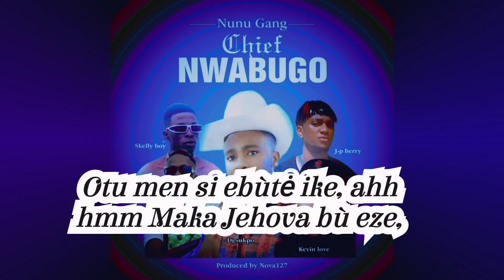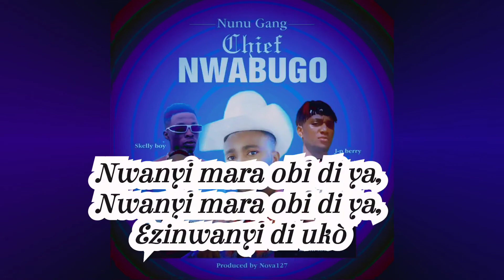Dj Sukpo Ft. Skelly Boy x Derrizo x Kevin love & J-p Berry - Chief Nwabugo (Offical Audio Lyrics)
Iyè ! Iyèè!!
Nah nah eyā
Nunu gangs ā bìa nu òzó Skelly boy hmm
Virgin Boy on the track
Hmm hmm hmm yah
Nu orüwegò, Ife ànÿí  na ekwù  òmėbėgo ,
Òmėbėgo !

Òmėbėgo egwū anyi na aku ochakegò
N’ ochakegó!
Omebegò, Ife anyi na eche  omebegò.
omebegò, n’omebegò eeh!!
Chief nwabugo le !
( Nwabugo )

Chief nwabugo le !!
( Nwabugo ooh!!! )
Chief nwabugo le !!!
( Nwabugo )
Odogwu eji eme onù
( Nwabugo ooh )
Chief nwabugo le !
( Nwabugo )
Chief nwabugo le !!
( Nwabugo )
Chief nwabugo le !!!

Maximum to onyemetu,
Inà eme Ife ego,
Biko tie afa onyemetu ,
Maka na men ebute ike and Ikwe na akusi ike
             ( Ale le )

Biko gā jùō Azubuike
       ( Ahh hmm )
otu men si ebùtė ike
Maka Jehova bù eze,

Enwere ndi bu
Ndi eji amata obodo ama,
   (eji amata obodo ama,)
Ndi bu fa puta òbòdó achara okù
        ( òbòdó achara okù )
Diamond 💎 brothers oo
Ori ego na uko ego
Lovers brothers oo
Ndi nku, ndi nkù k’anyi na akpó

Chief nwabugo le !
(Nwabugo)
Chief nwabugo le !!
(Nwabugo)
Chief nwabugo le !!!

(Chief Nwabugo ohh)
(Nwabugo)
Chief nwabugo le !
(Nwabugo)
Chief nwabugo le !!
(Nwabugo)
Chief nwabugo le!!!
(Nwabugo)
                  Ije,
Te ya ete, te ya ete
Zoba egwu zoba egwu oo
Ka anyi na akò
           (Ayi)

Nne ora! Nne ora!! Nne ora!!!
          (Nne ora!)
Nwanyi mara obi di ya
Ezinwanyi di ukò
Nwanyi mara obi di ya  imana ezinwanyi di ukò
(Ezinwanyi di ukò)

Ihe nna yo eh
Bu amara chineke,
(Amara chineke,)
N' isi mummy muo
(Amara chineke,)
Ezinwanyi di ukò
(Amara chineke)
Lolo Eunice le
Ezinwanyi di ukò
Lolo Eunice le
(Lolo Eunice)
Ezinwanyi di ukò

Di uka eyaa
Ehe, ale le he ehe

Gbawara m egwu di nma, Mummy gbawara m egwu di nma,
Daddy gbawara m egwu di nma
Mummy gbawara m egwu di nma
Egwu di nma, egwu di nma
Chief nwabugo,
I respect you sir,
(Chief nwabugo)

Oburu na ihe na esiri gi ike na elu uwa ,
(Chief nwabugo)
Ga kosara chief nwabugo
Aga a nwa ya aka

Aga esi na isi ebùfe òzù
(Chief Nwabugo ooh)
Ówù osiri ike ya
(Chief Nwabugo ooh)
Daddy I Dey salute you,
(Chief Nwabugo)

Respect to umu chief nwabugo
         Ay
Ogbuwara uzo 1
(Chief Nwabugo)
ADA nwa omama
(Chief Nwabugo)
Kedu maka Crespo
(Chief Nwabugo)
Zubi the chief priest
(Mmmmh)

Onyima Dey here so
(Chief Nwabugo)
Engineer IK
(Mmmmh)
Kedu maka olu nne
(Nwa Chief nwabugo)
Dj sukpo dey here
        Ayi
Kevin love
Ah chief nwabugo
Nunu gang abia nu òzò  ah!!